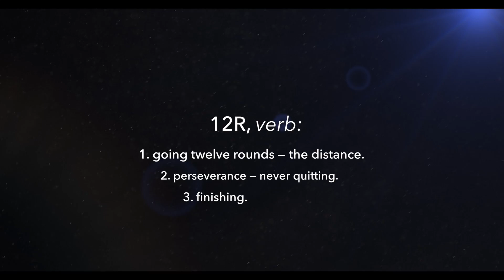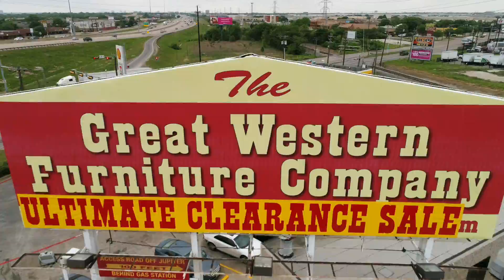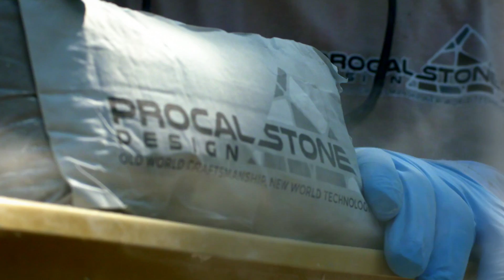12 Rounds Media Demo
Complete video production solution. From commercials, to corporate video to drone and more, 12 Rounds Media can handle all of your production needs. We are FAA certified drone pilots.